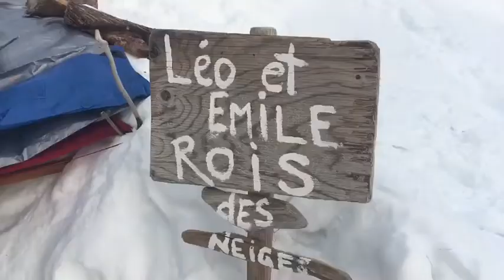Léo dans un igloo 2